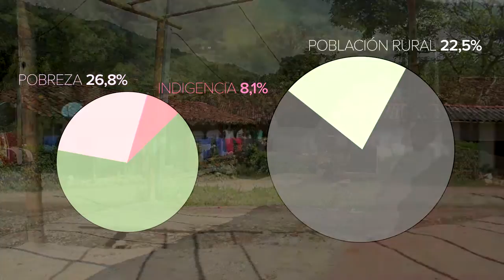MICROEMPRESAS BID 2014 2015 final